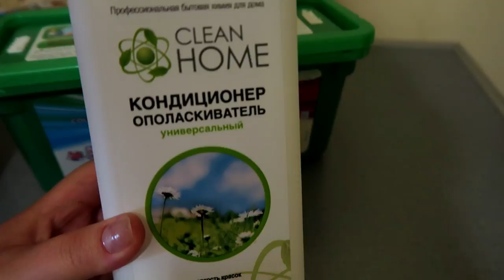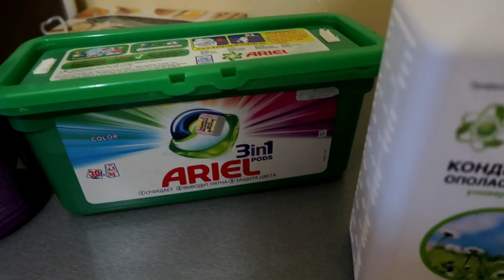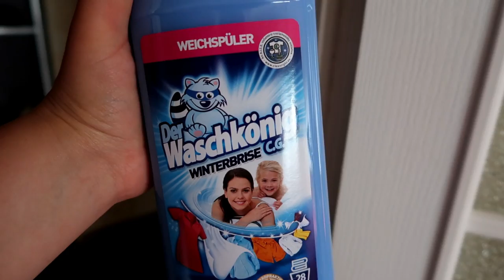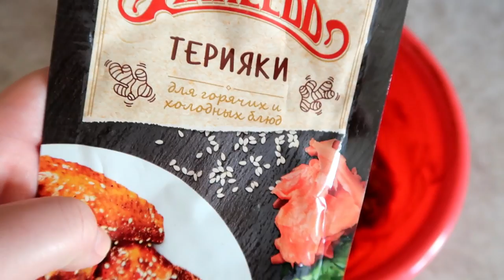Большая стирка! Поболтаем! Мои любимые средства для стирки!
Если вы готовы поддержать мой канал 😏👇🏻